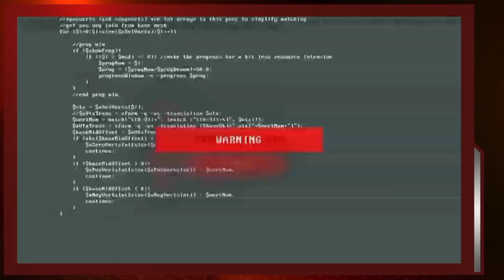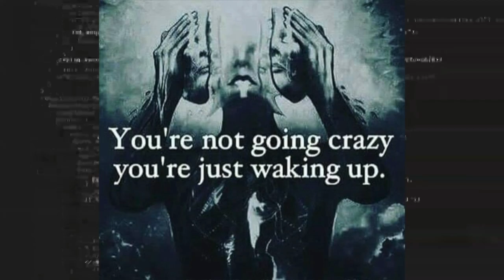SYSTEM FAILURE 3 THE WHO THE WHEN WHAH?????